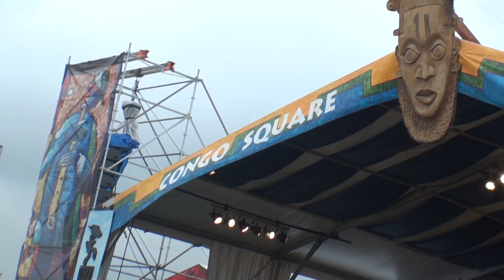STEEL PULSE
Chant a Psalm